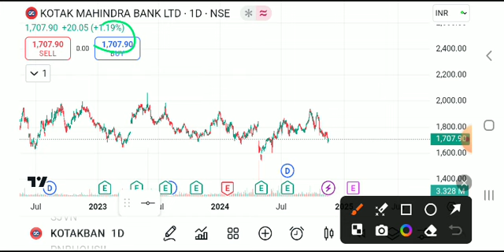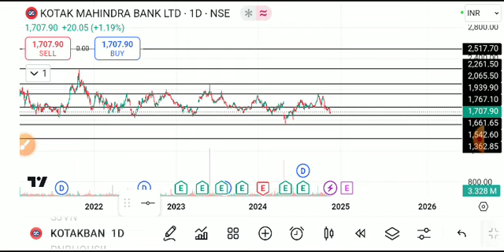kotak mahindra bank share latest news today, kotak mahindra bank share analysis, kotak mahindra bank